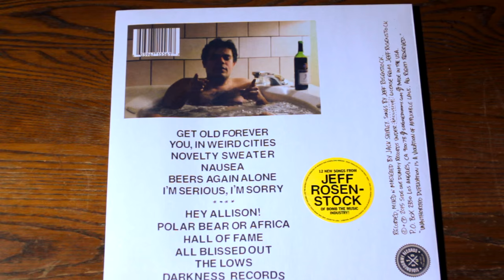It's Okay To Feel Bad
You can't avoid feeling bad, you just have to get better at dealing with it. For me, I make these videos, and I listen to Jeff Rosenstock.

Instagram (gigglingreg).

"It's Okay To Feel Bad" by Gregory James Hulse